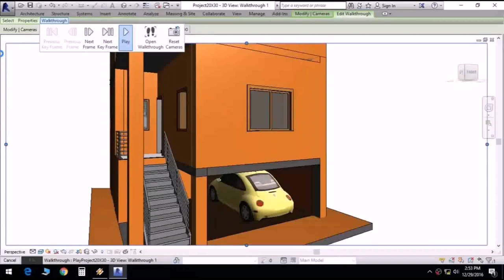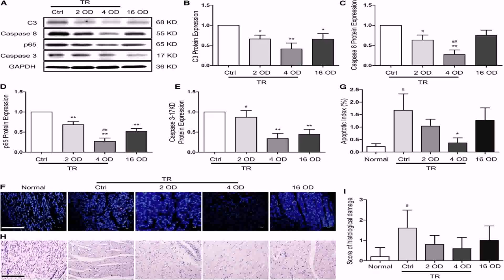House Plans Indian Style 500 Sq Ft